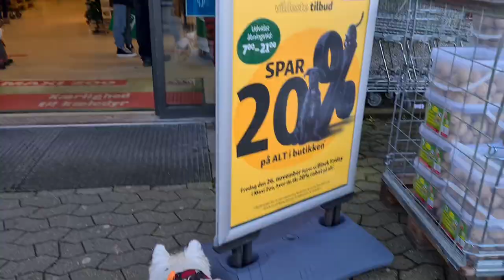My dog went shopping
I hope everyone had a great weekend.

This weekend went out for christmas shopping.

But before we go shopping we first went for a walks our morning routines.  Budi saw large tractors and he was a little curious about it.
We went home and as usual Budi get his treat after the walk and then we drive out to shop.

Budi was very amazed. I think he enjoyed it. He cannot even decide. So many things to see, and the smell. Anyways Budi did a good job. He was behave and never greedy at all. He knows his limits. He was a good boi.

Here's the video. Hope you enjoy watching it.

Thamks from ~Budi&Dora♡

West Highland White Terrier WORLD